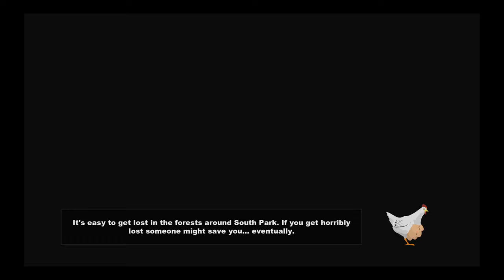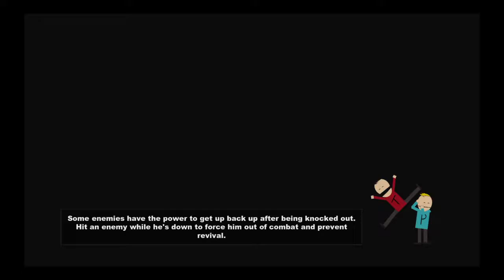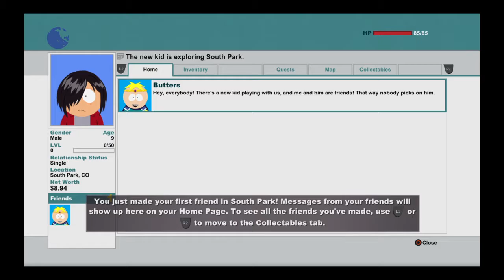South Park: The Stick of Truth - gameplay part 1